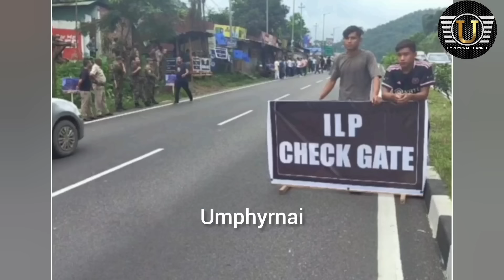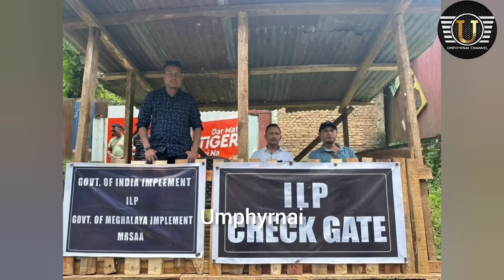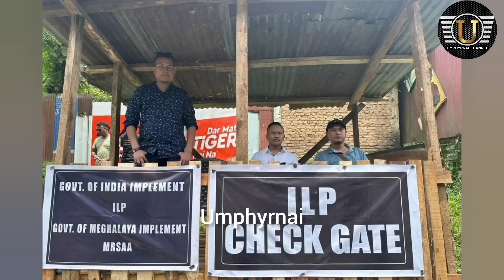Sngap.. 😲 Hangne phin sngewthuh kaei ka jingktah ka lynti rel khlem ka ILP ha ka Bri U Hynñiewtrep